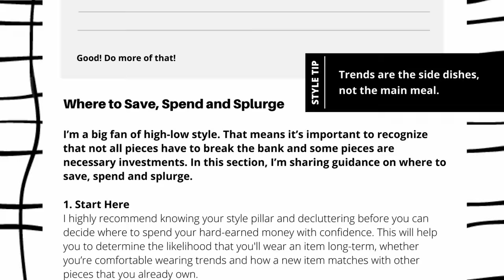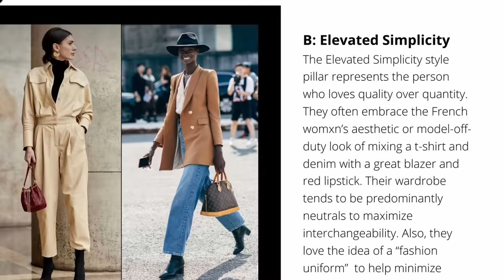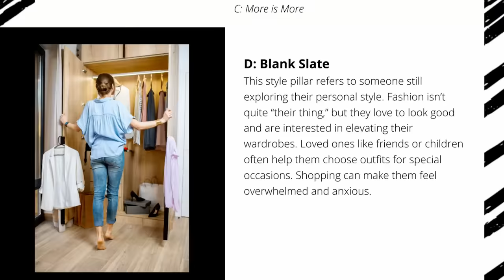Five Tips to Reset Your Wardrobe | How to Curate a Wardrobe You Love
Hi loves, I'm sharing my five tips for a wardrobe reset in today's video!

HOW TO DECLUTTER YOUR WARDROBE AND CURATE A STYLE YOU LOVE E-BOOK

- I'M WEARING -

Join the private Politics & Fashion Tribe for exclusive content and group chats

- Follow Me -